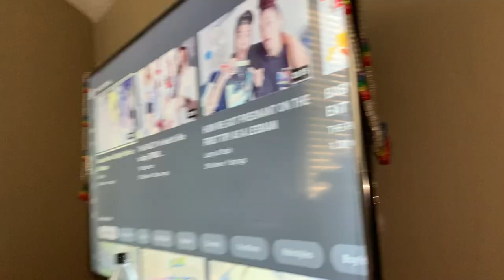Surprising my Fiancé with the new MACBOOK PRO